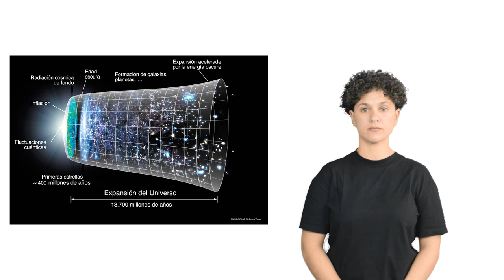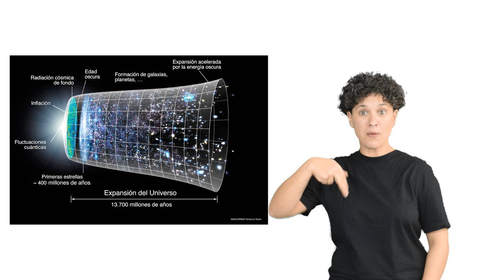Big Bang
Glosario Astronomía